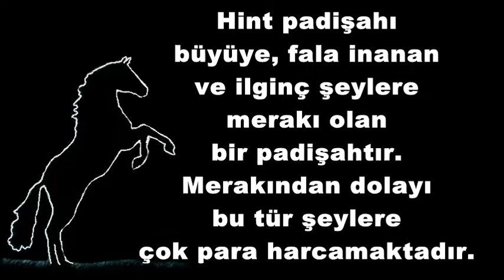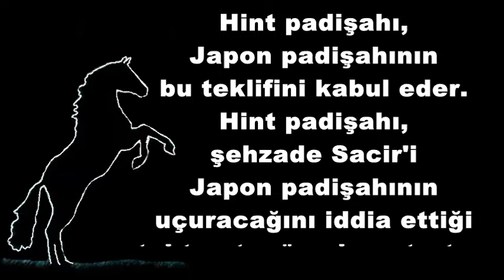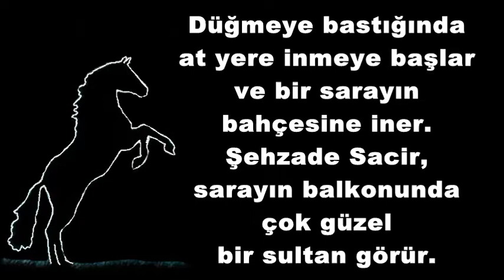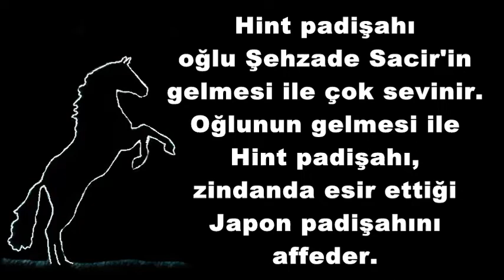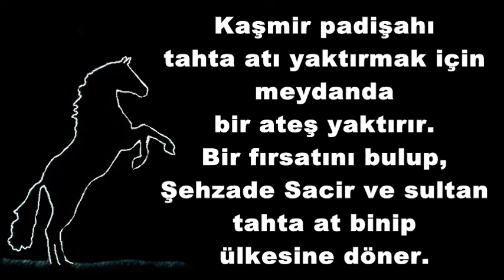Peyami Safa Havaya Uçan At Kitap Özeti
Havaya Uçan At Hikayesi; Türk Edebiyatının Usta Kalemlerinden Server Bedi Takma Adı İle Yazan Roman, Hikayeci, Yazar Peyami Safa'nın Eseridir.